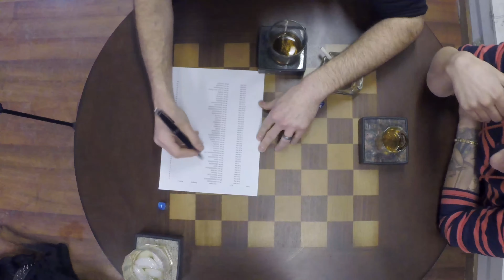CRKT Pilar With Custom Anodized Titanium Scales Giveaway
This this short video we announce the winner of our January 2019 knife giveaway.

The winner of this competition is

Our runner up is

Or join us on YouTube every Monday for another installment on our YouTube channel.